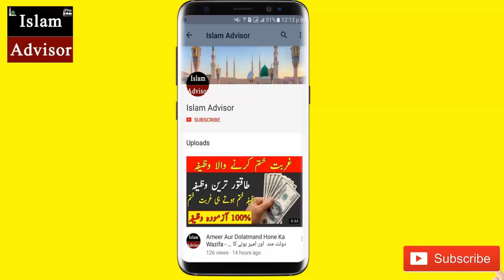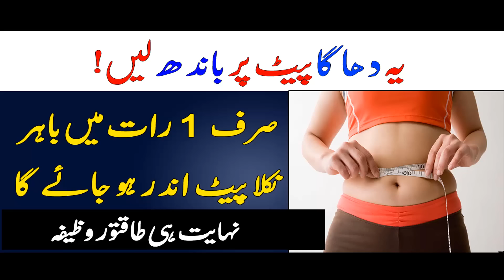Pait Andar Karne Ka Amal | Wazifa For Weight Loss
Assalam o Alikum! Today i am here with this new video.Today's video is Special Wazifa For Pait Andar Karne Ka Amal | Wazifa For Weight Loss.

♥ Pait Andar Karne Ka Amal
♥ Wazifa For Weight Loss
♥ Pait Ki Charbi Kam Karne Ka Wazifa
♥ Pet Kam Karne Ka Wazifa
♥ Pait Ki Charbi Khatam Karne Ka Wazifa
♥ Weight Loss Karne Ka Wazifa